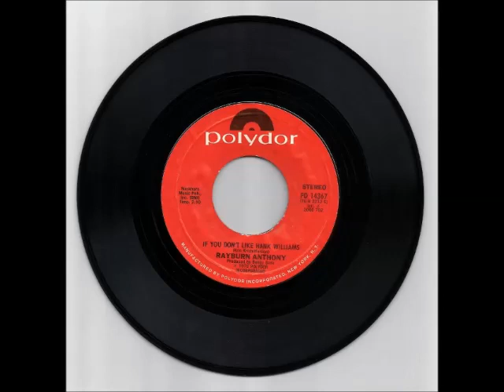Rayburn Anthony - If You Don't Like Hank Williams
By Request
Rayburn Anthony - If You Don't Like Hank Williams, 1976